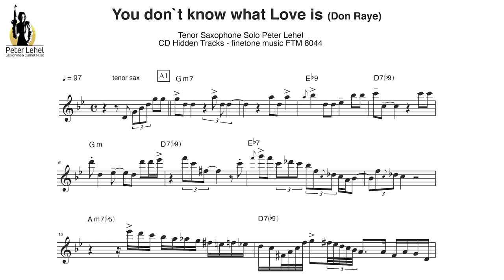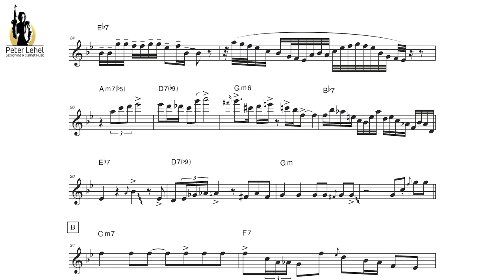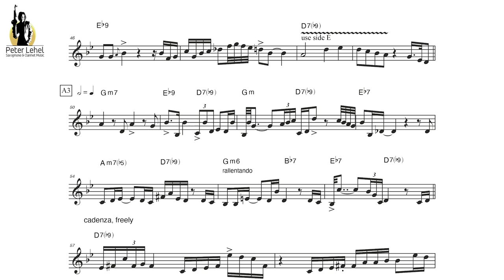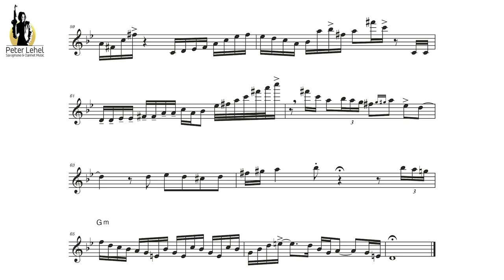You don't know what Love is (Don Raye) - Peter Lehel Tenor Saxophone Solo Transcription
You don't know what Love is (Don Raye)
Peter Lehel Tenor Saxophone Solo Transcription

PETER LEHEL QUARTET

From CD "Hidden Tracks"
finetonemusic FTM 8044
2017

Peter Lehel - soprano saxophone
Ull Möck - piano
Mini Schulz - bass
Dieter Schumacher - drums